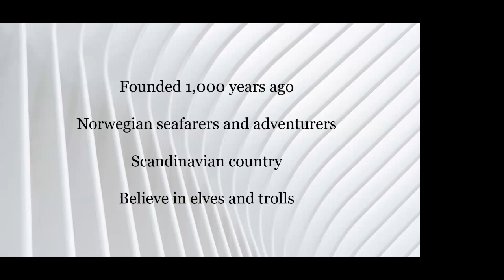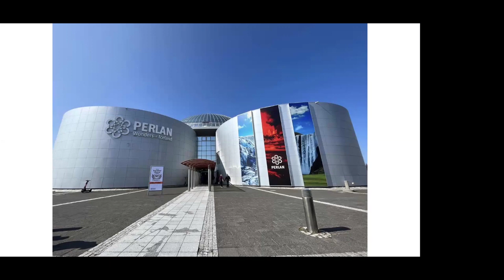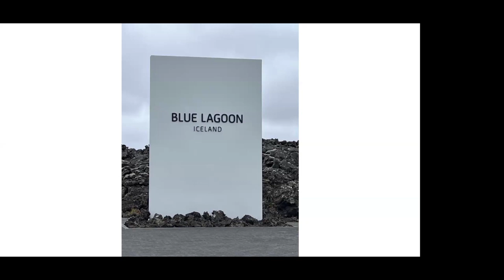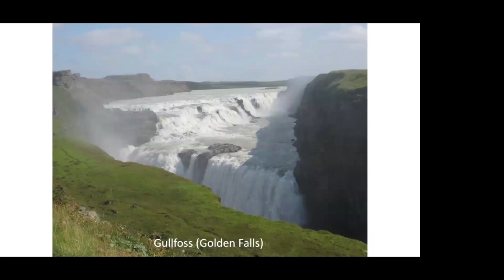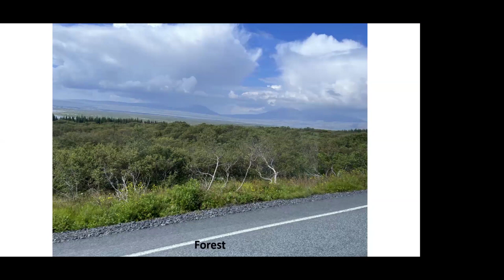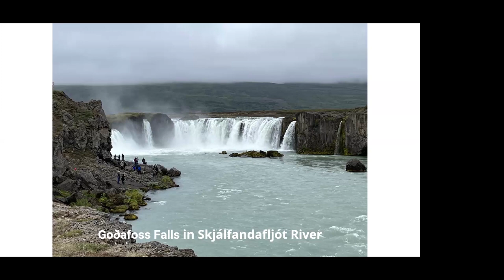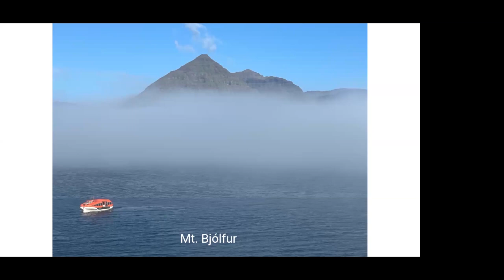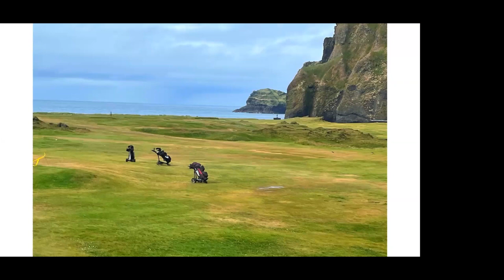Traveling Through Iceland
Take a trip through and around Iceland by ship, bus, and foot.  See the beauty of the countryside, the rugged terrain, waterfalls, puffins, volcanoes, and the people who live there.  Learn how trolls are part of the Icelandic culture and see the uniqueness of Reykjavik, the capital of Iceland.  Stop at the Blue Lagoon, a geothermal spa, heated by volcanic activity and recently threatened by a nearby volcano.

 Presenter Ben Granlund is a retired teacher from APS.  He is an avid skier in the winter, a former member of the National Ski Patrol for 43 years, and a biker in the summer. He and his wife Marge have traveled to many places, this one being the most recent. Jerry and Debbie Krans, former Alpena educators, also visited Iceland last summer and contributed most of the slides, showcasing their superior photography skills.

This Program was presented to the Association of Lifelong Learners @ ACC on April 02, 2024, in Alpena, MI.